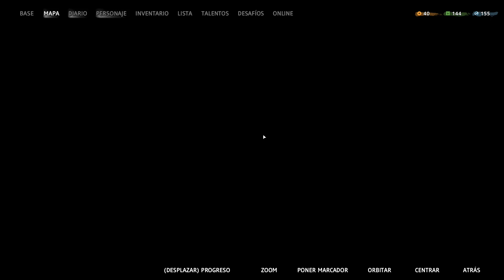Far Cry 5 New Dawn | Capitulo 9 | Arena y Jabali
Far Cry 5 New Dawn (PC)

Género: Acción y FP
Desarrolladora: Ubisoft
Distribuidor: Ubisoft
Fecha: 15 Febrero 2019